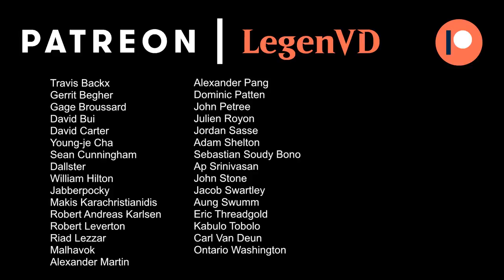MTG Arena - War of the Spark Traditional Draft #3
War of the Spark Traditional Draft on Magic: The Gathering Arena.

Match 1: 12:05
Match 2: 22:08 ★
Match 3: 37:35
Match 4: 49:22
Match 5: 57:23